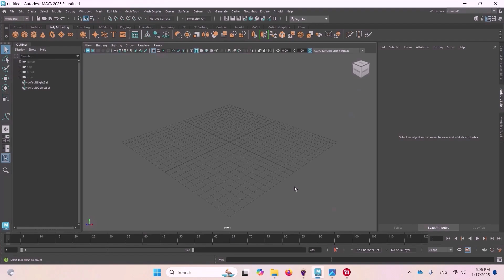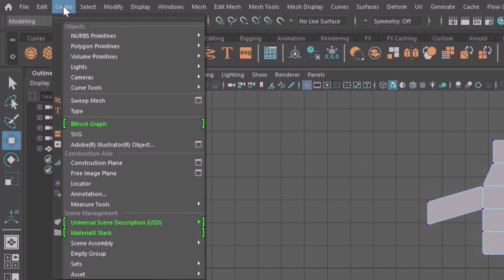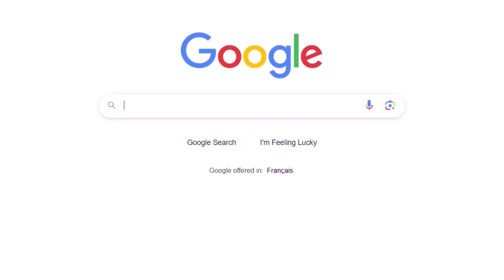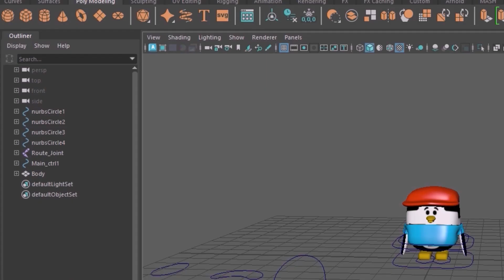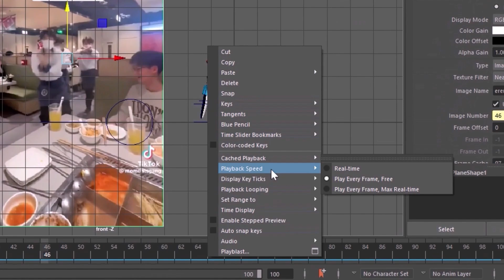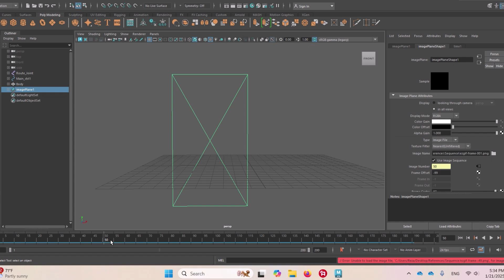How do I add a reference image and video to Maya 2025?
The first step to improve your modeling and animation is to use a reference.
In this video, I will teach how to import your reference into autodeskmaya in the form of an image or video.
Also, there will be tips and shortcuts for you.

0:00 Intro
0:40 How to Switch Between open Windows or Applications in Windows
1:19 How do I import an image into Maya?
2:05 How do I import a video into Maya?
2:39 How to make sequence pictures?
4:20 Animations moving faster than expected in Maya
4:47 Changing the frame that video starts in maya